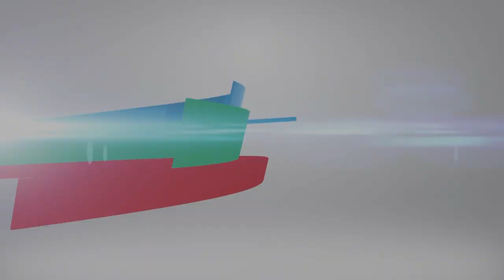કમઠાણ | Kamthaan | Official Release Date | Hitu Kanodia | Sanjay Goradia | Ashwini Bhatt | 2023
Harfanmaula Films In Association with PAM Studio presents “KAMTHAAN”, releasing on 22nd September, 2023 in theatres near you!

Directed by: Dhrunad
Produced by: Aayush Patel, Abhishek, Mit Jani, Prateek Gupta & Pinal Patel
Story Adaptation: Abhishek
Screenplay: Dhrunad
Dialogues: Abhishek, Dhrunad & Jasvant Parmar
DOP: Ankit Trivedi
Editor: Prateek Gupta
Music And Original Background Score: Mehul Surti
Lyrics: Abhishek & Saumya Joshi
Sound Designer: Tanay Gajjar
Production Designer: Durgaprasad Mahapatra
Costume Designer: Niki Joshi
Make Up And Hair: Abraham David and Praveen Nazia Shaikh

Release Date: 22nd September 2023